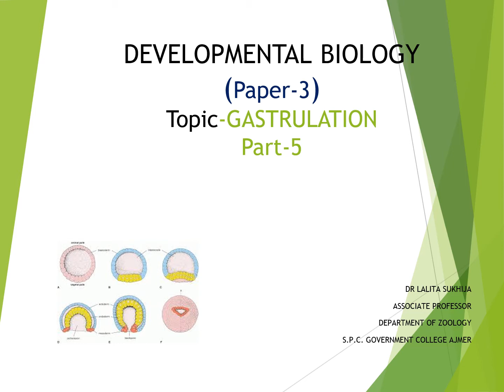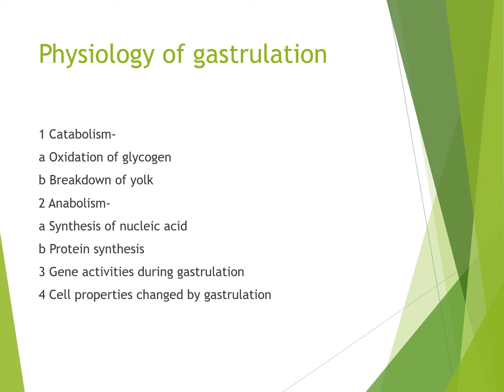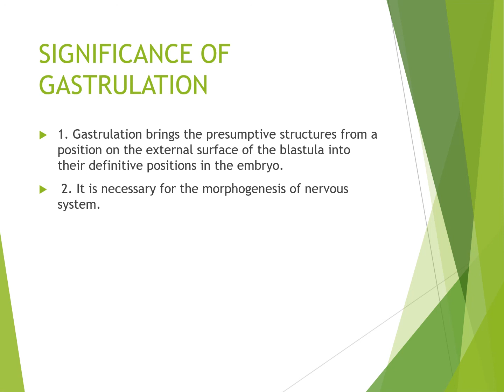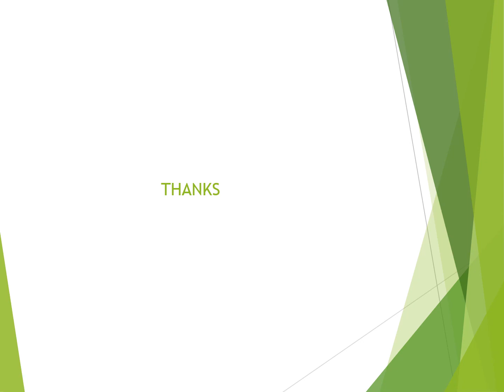Gastrulation (Part-5) by Dr Lalita Sukhija for B.Sc Part-1